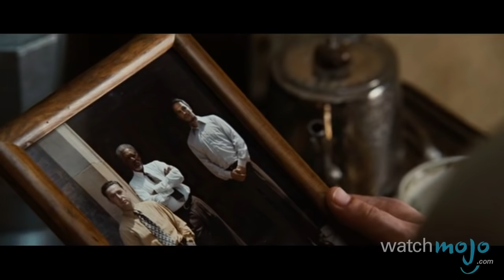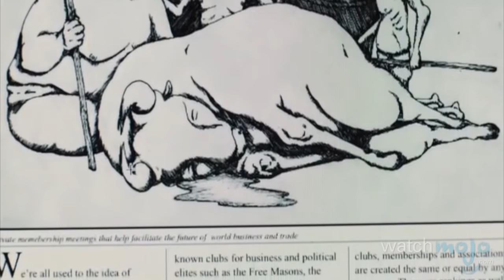Top 10 Secret Societies in Movies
These guys are much more than just freemasons! OR Sorry, members only. as we count down our picks for the Top 10 Secret societies in Movies.

For this list, we're choosing the most memorable big screen secret societies, some of which are entirely fictional creations and while others are based on actual secret societies.

Special thanks to our users umidontno040394, DamonKBrown and ImNevermore for submitting the idea on our Interactive Suggestion Tool